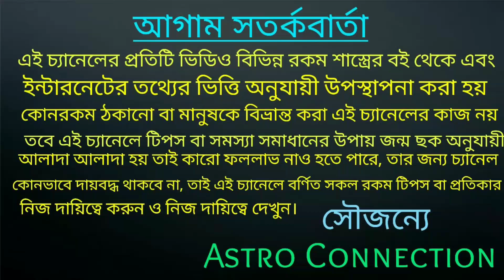April মাসে 7 রাশি হাতে ব্রহ্মাস্ত্র পেতে চলেছে